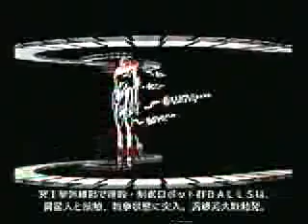kenran butousai opening (low)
PS2 game
kenran butousai opening